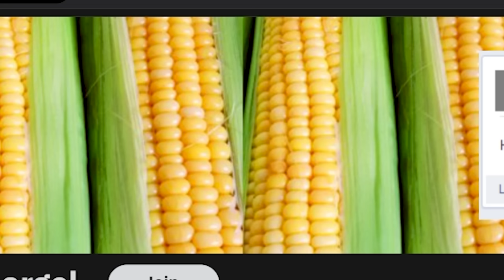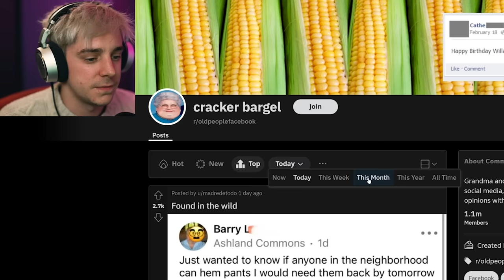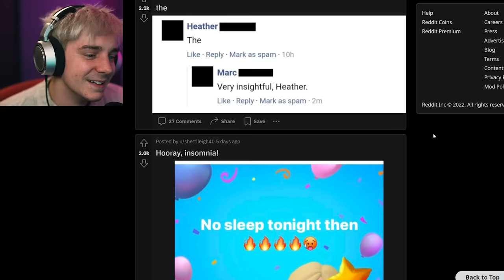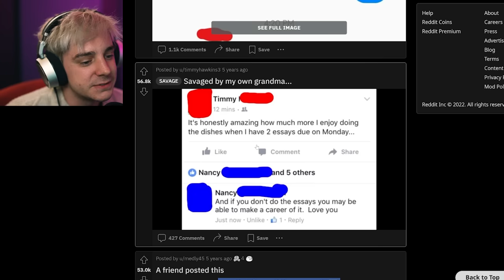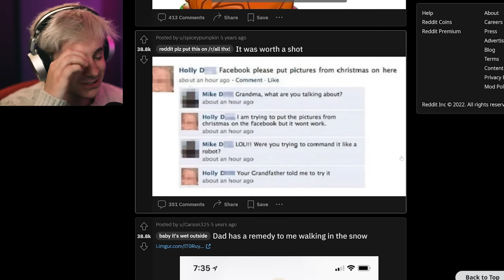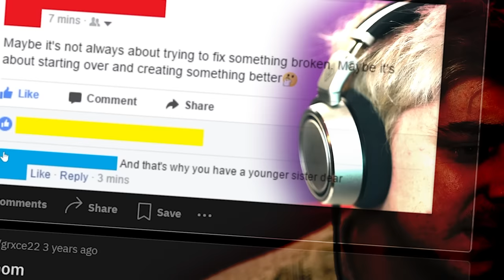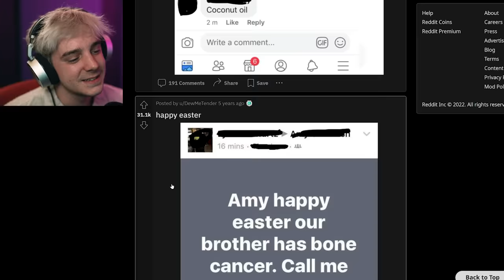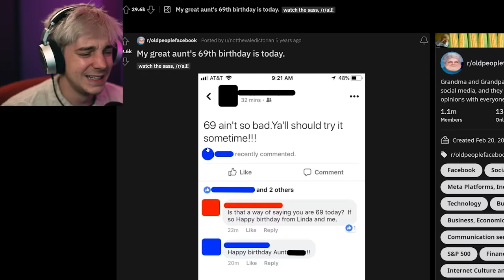Old People on Facebook is Absolutely Hilarious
old people have no idea how to use social media and it's the greatest thing ever.